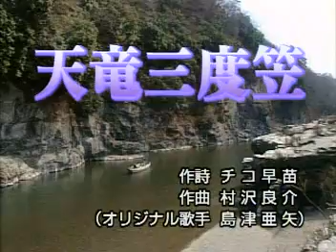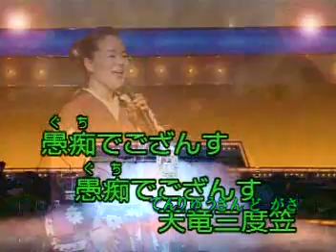天竜三度笠~翻唱~ 愛子